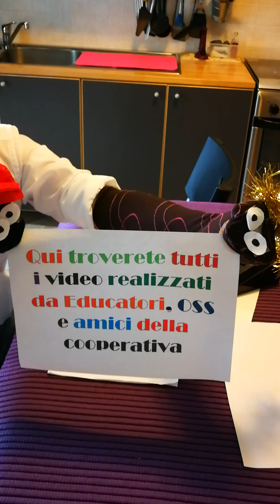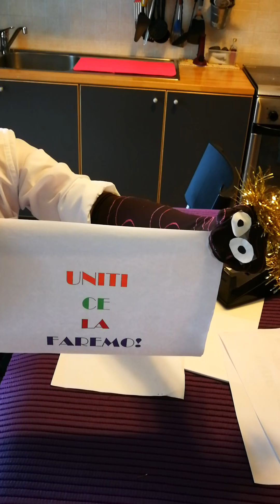Burattini con i calzini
Realizzato da Daniele Alberti